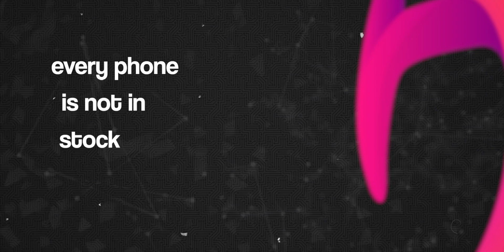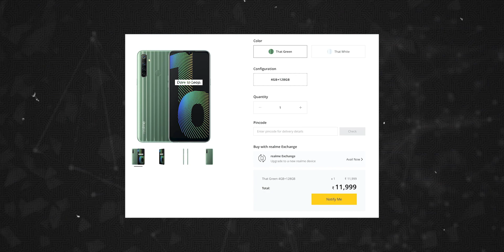ഫോണുകൾ എല്ലാം എവിടെ പോയി? എന്ത് കൊണ്ടാണ് എല്ലാം Out Of Stock?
ഇപ്പോൾ ഒരു ഫോൺ വാങ്ങിക്കാൻ നോക്കുകയാണെങ്കിൽ നിങ്ങൾക്കറിയാം എല്ലാം ഒരു ഫോണും സ്റ്റോക്ക് ഇല്ല എന്ന്. വിരലിലെണ്ണാവുന്ന മോഡലുകൾ മാത്രമേ ഇപ്പോൾ സ്റ്റോക്ക് ഉള്ളൂ. അതിനുള്ള കാരണങ്ങൾ ആണ് നമ്മൾ ഇന്ന് ഈ വീഡിയോയിലൂടെ ചർച്ച ചെയ്യാൻ പോകുന്നത്.

Track: Galactic Eye & Divite - Distance